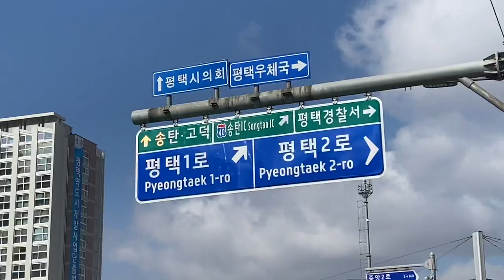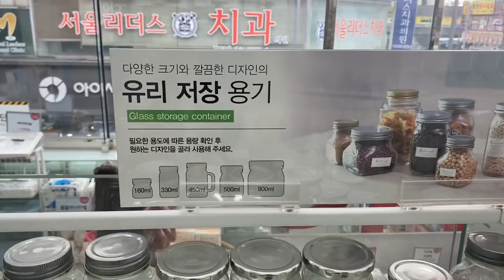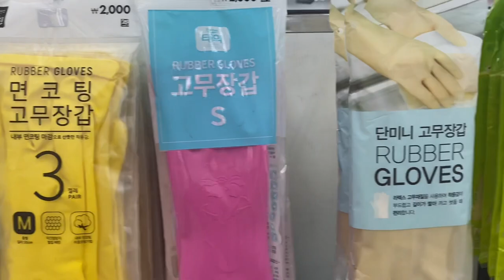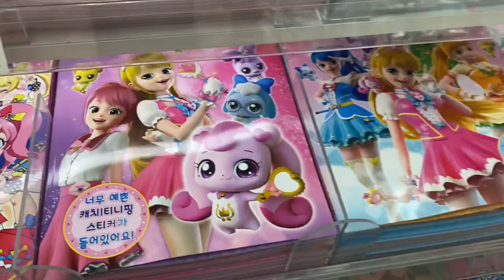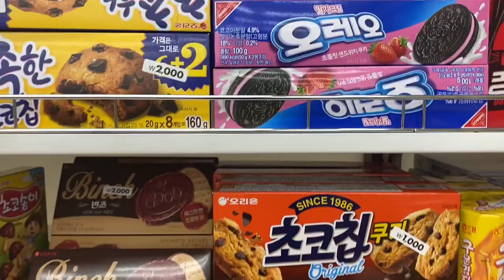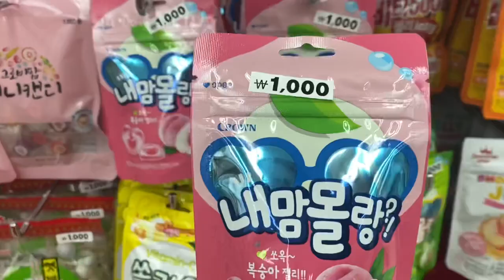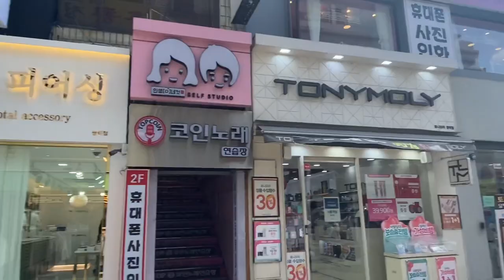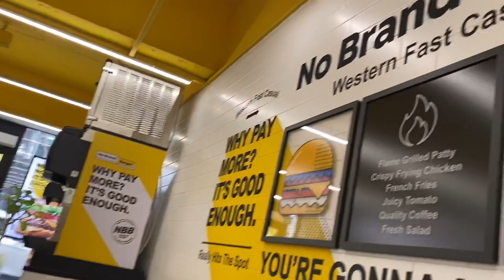Korea Vlog #2: Let's Go Clothing Shopping In Pyeongtaek !!! | Korean Fashion & More